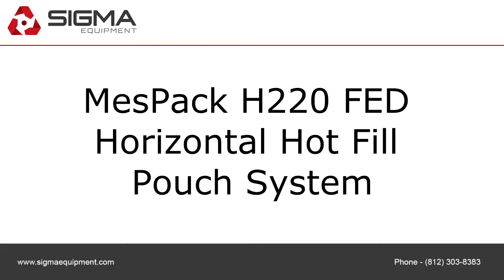MesPack H220 FED Horizontal Hot Fill Pouch System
To purchase or view details about this MesPack H220 FED Horizontal Hot Fill Pouch System for sale by SIGMA Equipment,